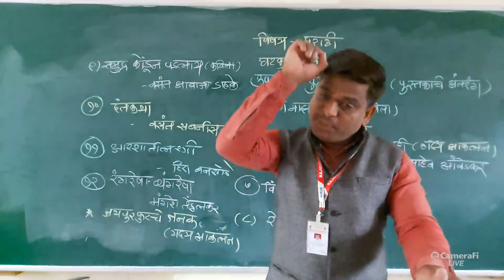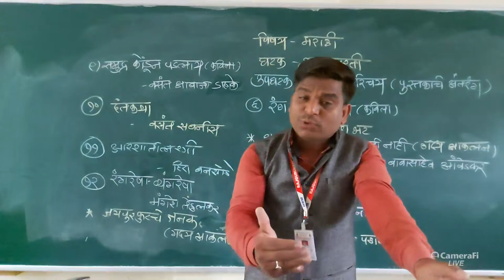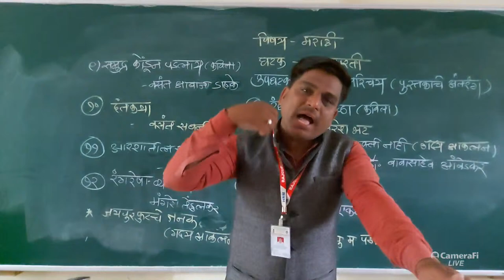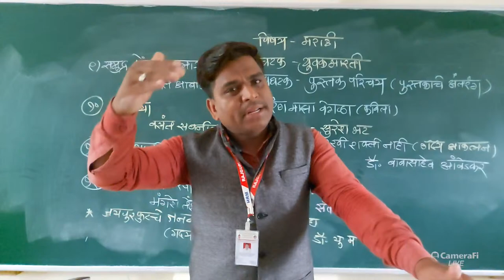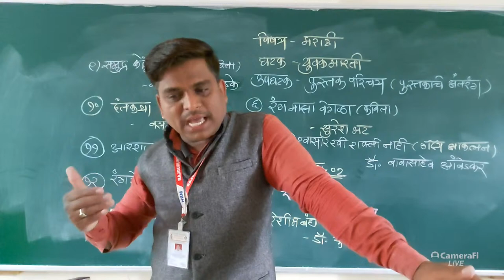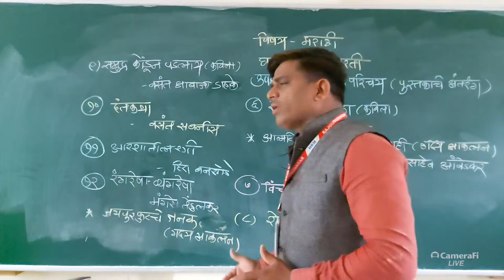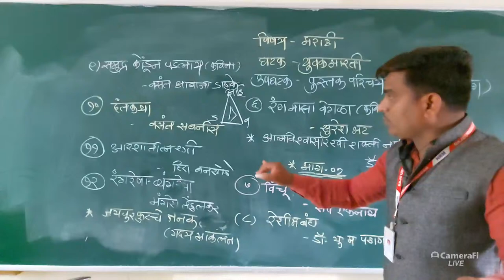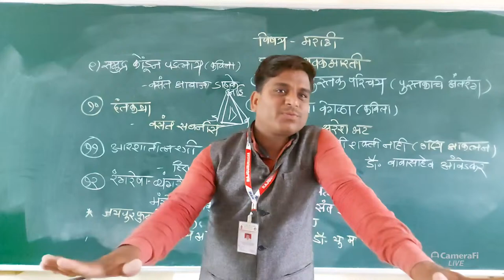HRM RAJGURUNAGAR's broadcast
Marathi Prof.karle P.B. 2